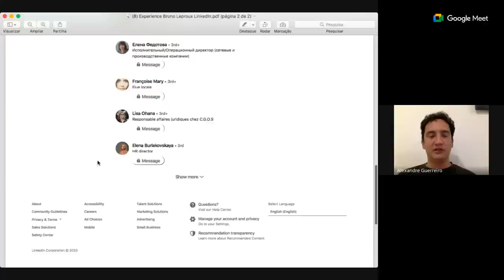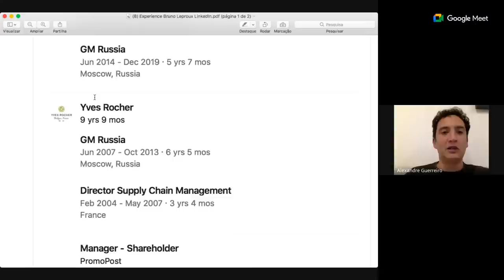Alexei Navalny condenado: porquê? - legendas (português, inglês, francês, russo, mandarim)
Alexei Navalny foi ontem condenado a mais 19 anos de prisão em regime especial. São vários os que tentam transmitir a imagem de um mártir que combate a corrupção. Para outros - sobretudo para a maioria do povo russo - Navalny não tem expressão. Importante é começar por conhecer Navalny e perceber os processos que levaram à sua condenação.

- Revolut: Revtag: @atguerreiro

0:00 Introdução
1:10 Alexei Navalny é mesmo o "líder da oposição"?
8:38 Alexei Navalny cultivou a subversão na Rússia e quer ser mártir
22:23 O caso da "mansão de Putin"
25:40 O caso "Yves Rocher"
50:10 O caso "MPK"
52:34 O caso "Kirovles"
57:34 Alexei Navalny tem vários crimes cometidos devidamente provados
59:25 Conclusões